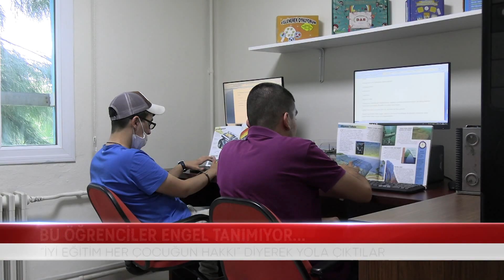BU ÖĞRENCİLER ENGEL TANIMIYOR...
KONAK’TA BULUNAN ENGELSİZ YAŞAM KÖYÜ’NDE YOK YOK! KURUMDA EĞİTİM GÖREN 90’A YAKIN ÖĞRENCİ FARKLI BRANŞLARDA EĞİTİM ALIRKEN; ONLARA ALANINDA UZMAN ÖZEL EĞİTİM ÖĞRETMENLERİ EŞLİK EDİYOR…